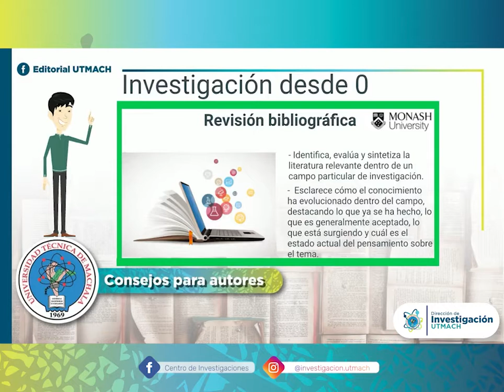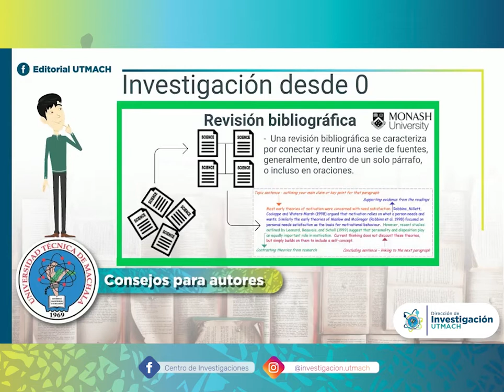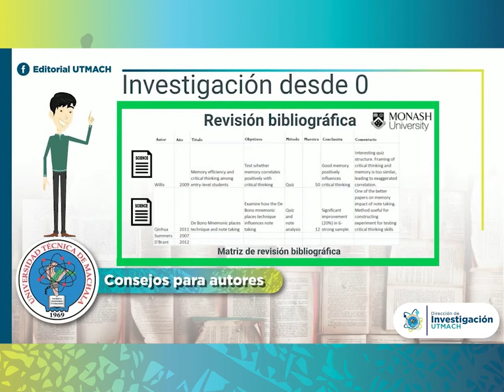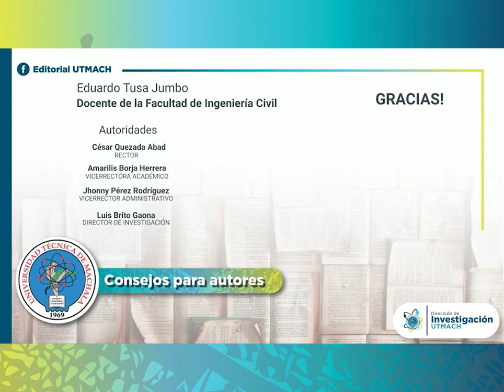¿Cómo conectar los contenidos de los artículos científicos encontrados?